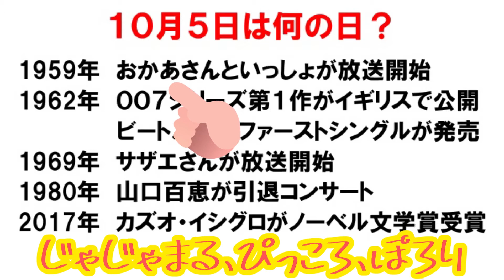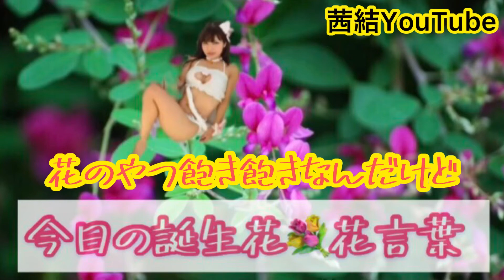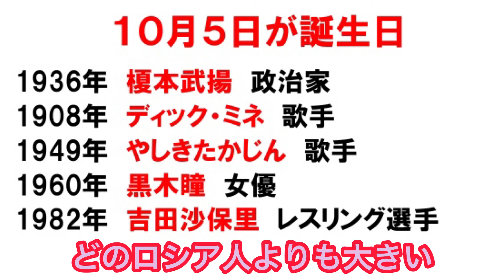【10月5日】フネが凶暴！サザエさん衝撃の第一話！今も受け継ぐ長谷川町子の想いとは？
みなさんこんにちは酒呑童子です！（現役TV プロデューサー＆地理・歴史高校教員免許所持者）

こんにちは～！茜結です！（現役グラビアアイドル・女優＆2人の娘を育てるシングルマザー）

「ヒストリー・ゴーズ・アラウンド」
作詞・作曲　T.TAKAMITSU

【偉人だって人間だもの。】
2020年に教員免許を取得したテレビ局員が、41歳2人の子持ちアイドル茜結を生徒に迎え楽しく学べる日本史授業！日本史に残る偉人のエピソードを交えながら、教科書に載らない日本史秘話をわかりやすく紹介！日本史は全く知らない茜結が歴史能力検定の日本史準３級合格を目指し、皆さんと一緒に学んでいきます！（聖徳太子も知らないのに…）日本史嫌いな人も、この動画を見れば10倍楽しくなる!?授業の予習復習にもぜひ使ってくださいね！
※この動画は、諸説ある中からいくつかの説を選んで紹介しています。

今回は！
明日は何の日？ふっふー【10月5日】

★日本三大○○を見たい方はこちら！

⭐️どこよりも分かりやすい日本史授業！

★【あなたの胸キュン和歌を大募集！】★

⭐️！！！大募集！！！⭐️
🔴日本史にまつわる品々をお持ちの方【偉人だって人間だもの。】で紹介してみませんか？
写真（動画でも可）と説明をつけて以下アドレスへ送って下さいませ！待ってまーす！